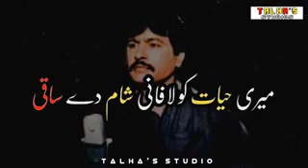Attaullah Khan esakhelvi WhatsApp status